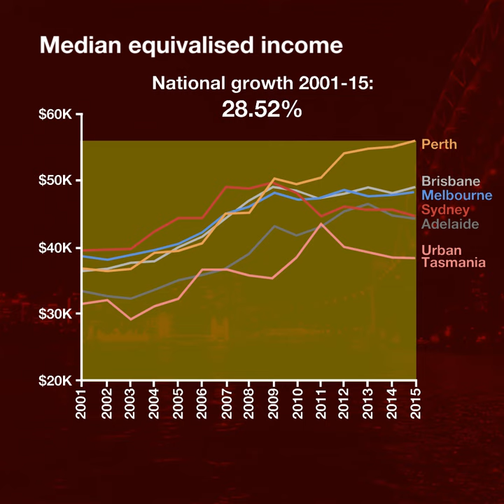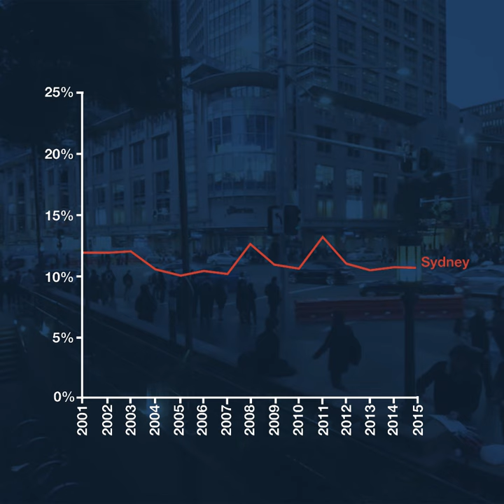What HILDA has to tell us about income, poverty and welfare in our cities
The Household Income and Labour Dynamics in Australia Survey has been following the same households since 2001, and for the first time this year it's breaking down income, poverty and welfare reliance data to a city and regional level.

Additional video from:
Four Corners (ABC) - On The Brink
First Fall Films - Time-Lapse//Rundle Mall
William Collins - Why Perth is the worst city in the world
Our World by Drone in 4K - Hobart, Tasmania, Australia
InnovAU: New Product Creators - Time lapse Sydney